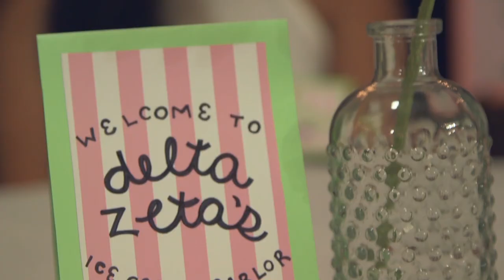Panhel Go Greek Promo 2016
Learn more about Greek Life at Pitt - gogreek.pitt.edu